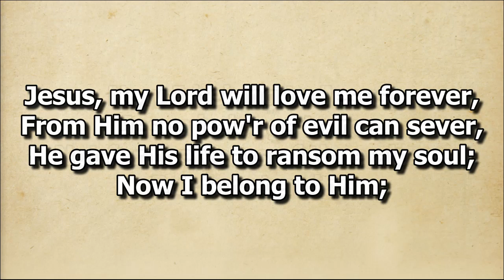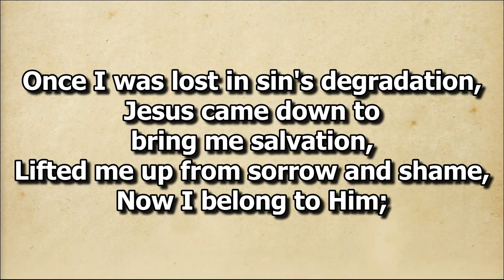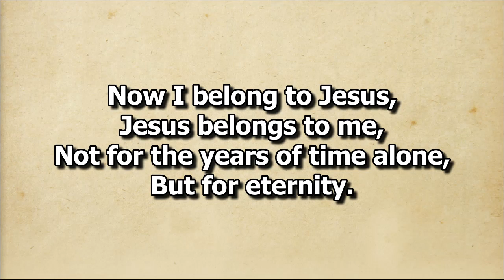Now I Belong to Jesus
Solo by Sis. Shine